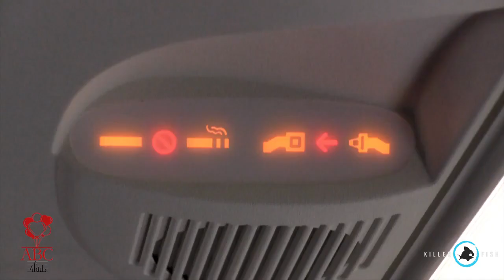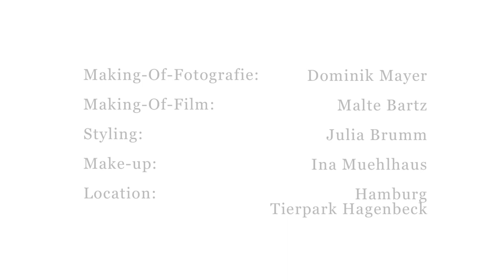ABC4kids e.V. - Marcell Jansen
Killerfish Hot Energy ist einer der Hauptsponsoren des ABC4Kids-Projektes.

Der gemeinnützige Verein ABC4kids e.V. hat von März bis November 2011  einen Charity-Bildband produziert und dafür die Lieblingskinderbilder von Prominenten mit viel Liebe zum Detail nachgestellt. Persönlichkeiten verschiedenster Branchen haben ABC4kids dabei unterstützt. Der Reinerlös aus dem Verkauf dieses Bildbandes geht zu Gunsten von BILD hilft e.V. „Ein Herz für Kinder".